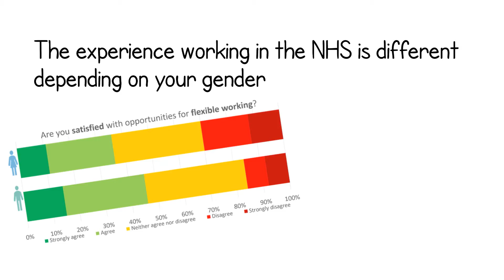Removing barriers to talent in the NHS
Abstract author:
Katie Wallace - Sheffield Teaching Hospitals